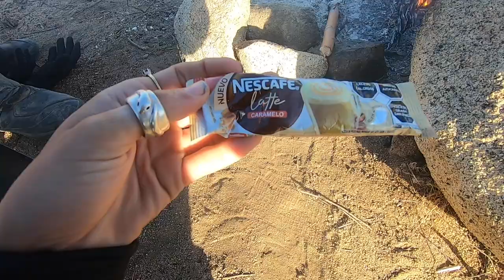PAINFUL thorn STUCK in my foot! Motorcycle Camping in the Mexican Desert!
First thing in the morning and I have a spike STUCK in my foot!

Welcome back to Day 10 of our 12 day 2-up Motorcycle adventure through Mexico to reset our visas and get back to La Paz, and Moe the Bus.

Two days left of the trip and then I'll be back to my regular bus life content 😉

Video Link:
 • 5:25 Sunrise | Beautiful Copyright Fr...

"Alex Productions - A Folk Story" is under a Free To Use YouTube license

Music powered by BreakingCopyright:
 • 🎵 Acoustic Background Guitar (Free) -...